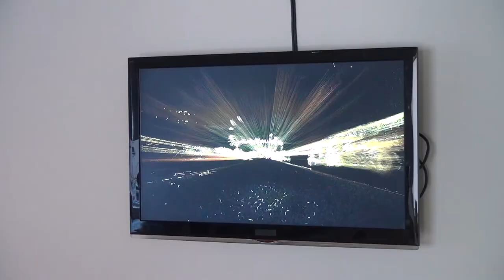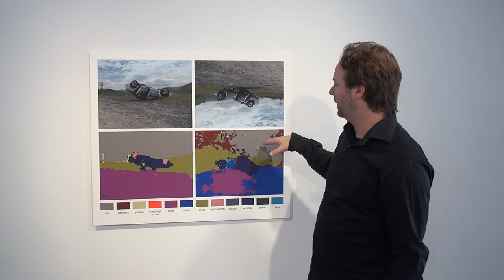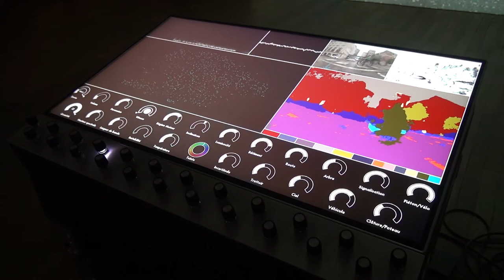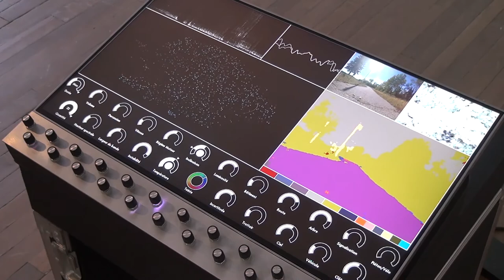/// François Quévillon /// BétaLab1118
François Quévillon a été le premier artiste en résidence à Sporobole dans le cadre de son programme de résidence de recherche-création alliant arts, sciences pures, sciences humaines et technologies. Sa résidence s’est déroulée en deux temps en 2014 et 2015. Il a tout d’abord rencontré des groupes de recherche de l’Université de Sherbrooke et du 3IT (Institut interdisciplinaire d’innovation technologique) afin de les informer du programme et d’évaluer les collaborations possibles. Suite à cette période, il a travaillé avec Sean Wood et Louis Commère du groupe de recherche en Neurosciences Computationnelles et Traitement Intelligent des Signaux (NECOTIS).

Leur collaboration s’est située à l’intersection de leurs recherches individuelles tout en étant décalée de leurs méthodes de travail habituelles. Ils se sont principalement intéressés à l’apprentissage machine et à la cartographie sonore. Ils ont élaboré un prototype de système d’échantillonnage granulaire qui procédait à l’analyse de caractéristiques sonores et à leur visualisation dans un espace à multiples dimensions. En utilisant un processus stochastique, le système générait ensuite des pièces infinies selon les relations entre les échantillons sonores transposés dans un nuage de points dont la structure était reconfigurable. Bien que leurs recherches n’aient pas mené à une œuvre concrète, elles ont alimenté la pratique artistique de François Quévillon.

Cette exposition de type BétaLab mettra en relation l’expérience de résidence de François Quévillon avec certaines de ses oeuvres récentes qui s’inspirent des technologies utilisées par les véhicules autonomes et des compilations d’enregistreurs de conduites. Ce corpus explore la tension provoquée par la mise en relation de systèmes utilisés en robotique mobile avec la nature imprévisible du monde. Il a d’ailleurs collaboré avec Étienne Richan, un membre du groupe NECOTIS, pour la réalisation de Conduite algorithmique.

François Quévillon tient à remercier le Conseil des arts du Canada, le Conseil des arts et des lettres du Québec, Sporobole, Étienne Richan, Sean Wood, Louis Commère, Jean Rouat et le groupe NECOTIS, ainsi qu’Artificiel (Alexandre Burton et Samuel St-Aubin), La Chambre Blanche, Eric Mattson et Nancy Lombart.

La pratique interdisciplinaire de François Quévillon se développe à travers l’installation, la vidéo, la photographie, le son et diverses technologies numériques. Ses dispositifs explorent les phénomènes du monde et de la perception par la mise en œuvre de processus sensibles à leurs variations et à l’interférence d’éléments contextuels. Il sonde la dimension opératoire des images, sons et autres données par l’élaboration de systèmes aux paramètres instables, de structures spatiotemporelles compressées ou au déploiement infini. En induisant à la fois des dynamiques d’observation scientifique et un état d’esprit contemplatif, ses oeuvres proposent des expériences ambiguës au cours desquelles l’insaisissable se manifeste. Son travail s’intéresse aux interactions de problématiques environnementales, socioculturelles et technologiques; aux manières dont les technologies affectent ou redéfinissent nos processus cognitifs, notre environnement, nos relations à l’espace, au temps et aux autres.
Détenteur d’une maîtrise en arts visuels et médiatiques de l’UQAM, François Quévillon travaille régulièrement dans le cadre de résidences ou au sein de groupes de recherche. Ses réalisations ont été présentées lors de plusieurs expositions et événements internationaux dédiés à l’art contemporain, au cinéma et au numérique. Parmi eux : New Frontier à Sundance (Park City), Sous Observation / Spaces Under Scrutiny (New York), International Symposium on Electronic Art (Dubaï et Albuquerque), Festival Internacional de Linguagem Eletrônica (São Paulo), IndieBo (Bogotá), LOOP Barcelona, Plug-In à Contemporary Istanbul, Show Off Paris, Festival de la Imagen (Manizales), Mois Multi (Québec), Espace [IM] Média (Sherbrooke), FIMAV (Victoriaville), RIDM, Elektra et BIAN (Montréal).